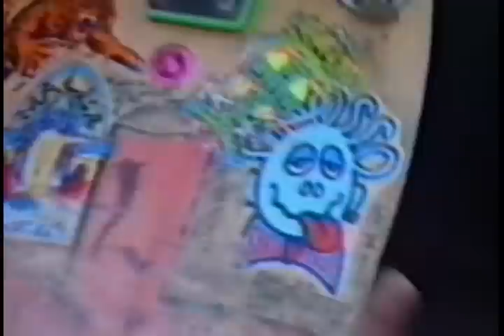Santa Cruz Strange Notes Vol 1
Issue 1 of the original Santa Cruz Strange Notes video promos. 1 of 6.